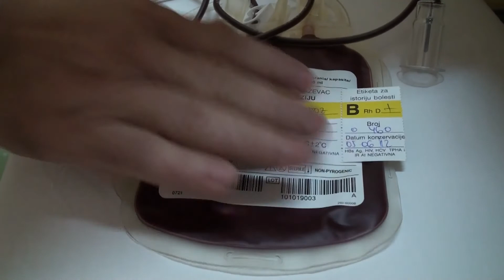Ispod kacige je čovek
Članovi novoosnovanog Moto kluba ''Lords of hell'' među prvima su se odazvali apelu Kabineta za transfuziju krvi.